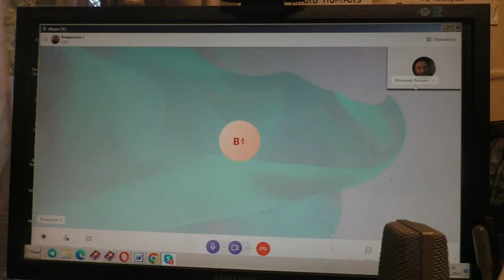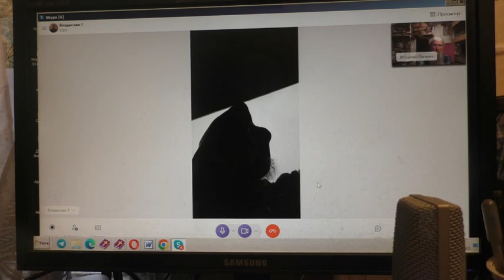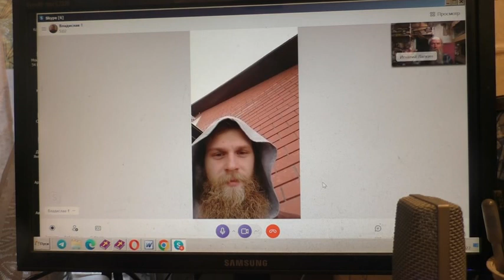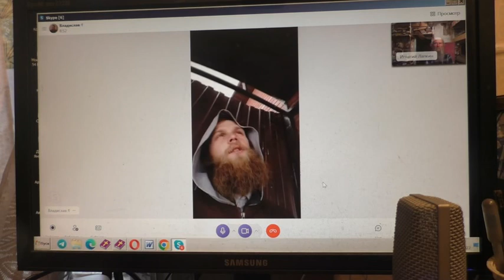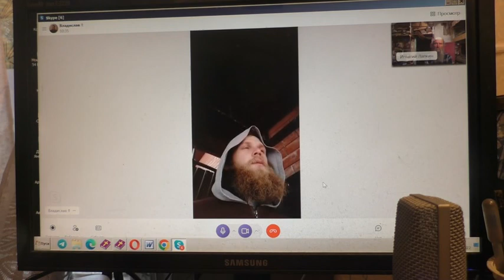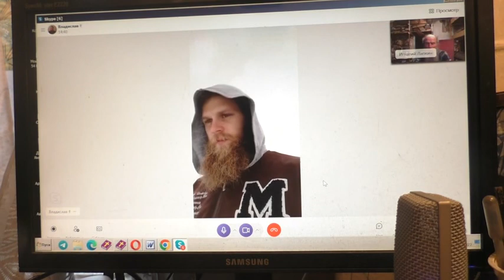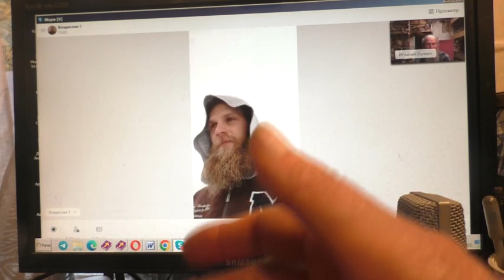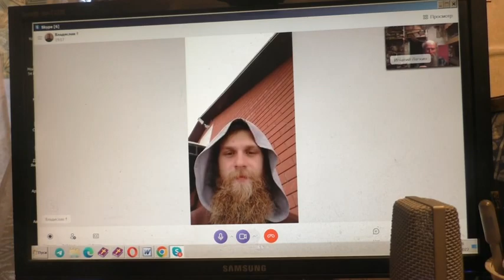Мужчина работает и живёт в женском монастыре. 03. 11. 2022